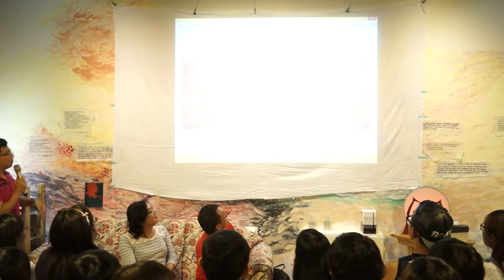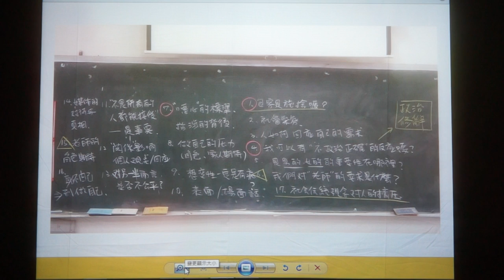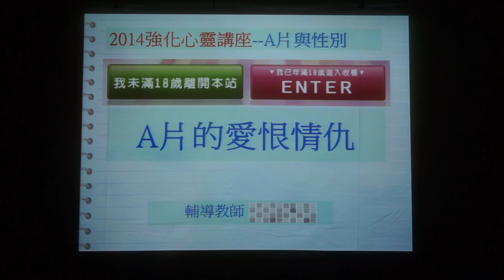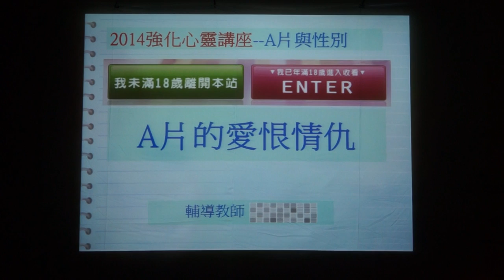20150515 【哲學星期五@台中】─「不一樣，又怎樣！校園裡的性別議題」 Part 2 與談內容＋Q&A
從四月初兩則的報紙專訪引發後續一連串的媒體報導及各種邀約，曾愷芯老師娓娓道來她的心路歷程，特別是在教育現場裡的。談她自己的故事時，是怎麼面對這陣子外界各種的聲音，她又怎麼看？

「一個在負責媒體的行政教師，透過行政資源支持跨性別者，並希望一中曾老師媒體曝光，可以為其他校園的跨性別者拓展生存的空間，但一種較開放，其他校園能不能呢？是我關心的事。」陳一隆老師如是說

「星期二新聞採訪當天，我和辦公室同仁討論如何因應可能的抗議電話。星期三媒體的大陣仗之後，我也是戰戰兢兢。事後回想，為什麼會是這樣的耽心？」廖述茂老師談到在校園裡推動性別教育感受到的進與退、實與虛。

台中一中的曾老師不是第一位，也不會是最後一位的校園跨性別者，這對教育現場的意義又是什麼？本週哲學星期五＠台中將由三位在第一線的教育工作者來分享，藉由他們自身的經驗與反思，跟大家一同來探討校園裡的性別議題。

【時間】2015/5/15 (五) 19:30 ~ 21:30
【主持】高佳薏 | 台中女中公民老師、哲學星期五＠台中志工
【主講】曾愷芯 | 台中一中生物教師
　　　　陳一隆 | 台中一中歷史教師、輔仁大學心理研究所博士生
廖述茂 | 台中一中輔導教師

【參考資料】
"公視專訪台中一中變性老師：選擇自己「想」過的生活，而不是「應該」過的生活，這不是一件好事嗎？- The News Lens 關鍵評論網"